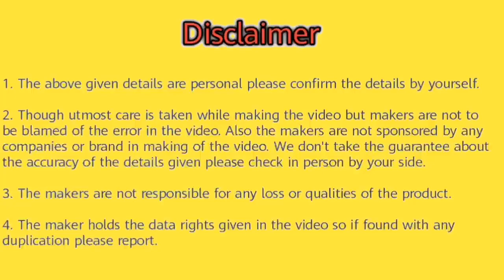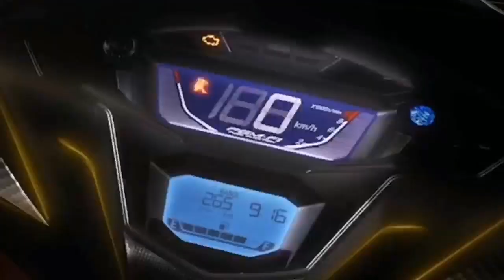4 Best Honda Scooters/Scooty in India 2020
Hello friends in this video you will watch 4 Best Honda Scooters/Scooty in India 2020